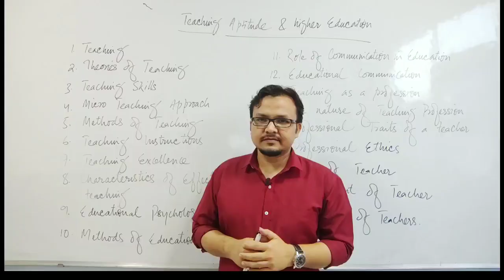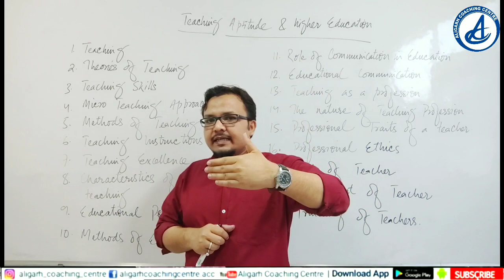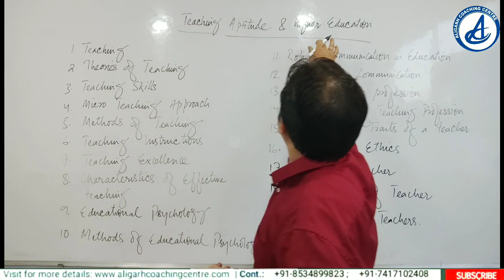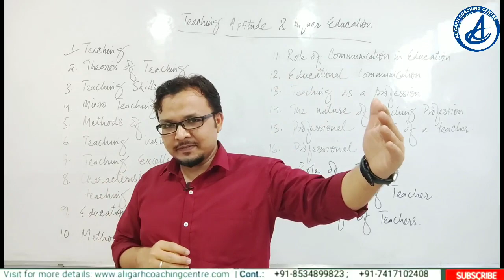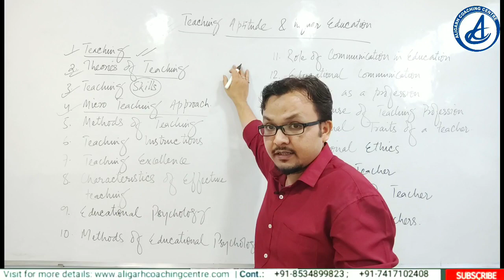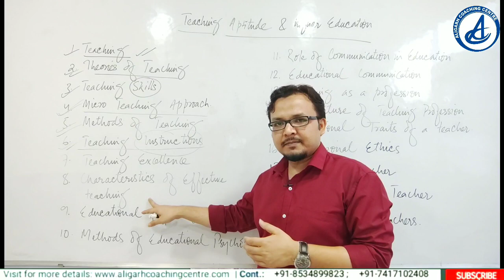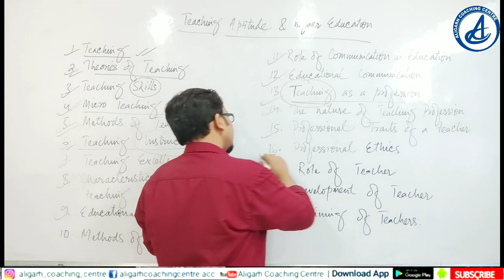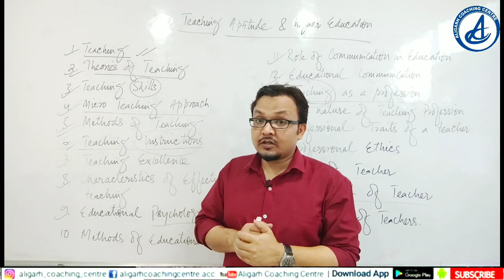Teaching Aptitude & Higher Education || B.Ed || UPB.Ed || CTET || UPTET || By Sadaquat Sir || ACC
Teaching Aptitude & HIgher Education ...